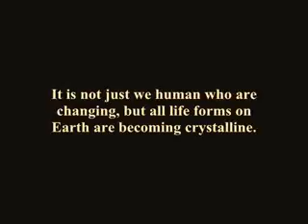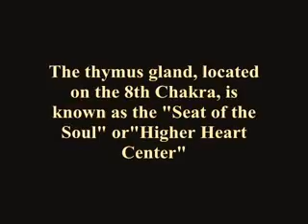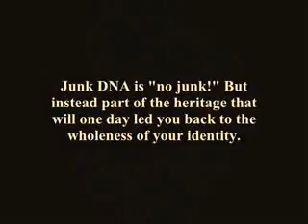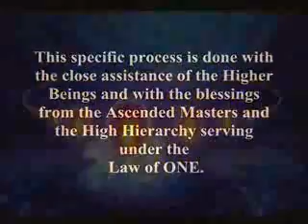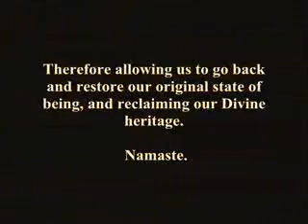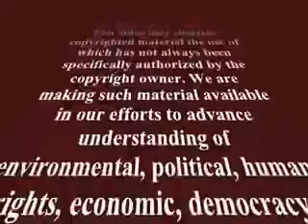DNA and Light Body Development Part 2